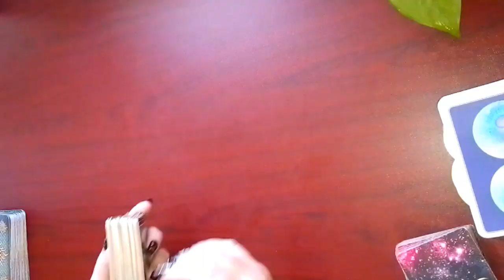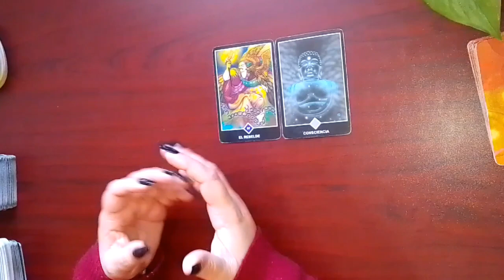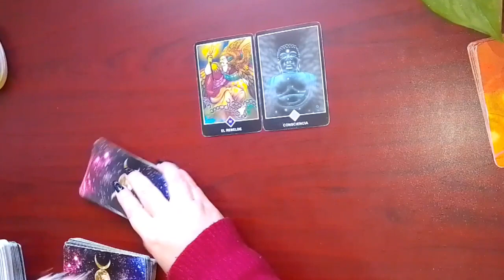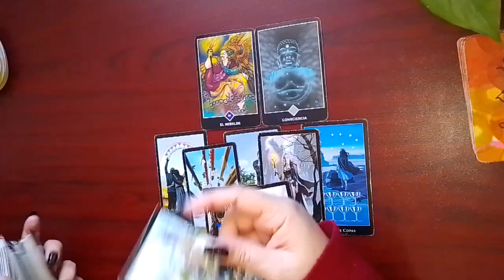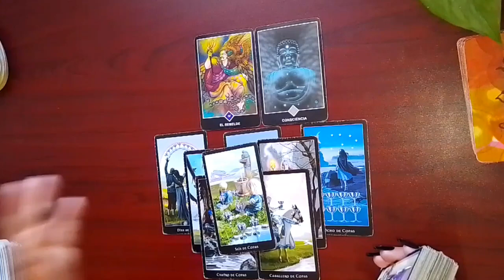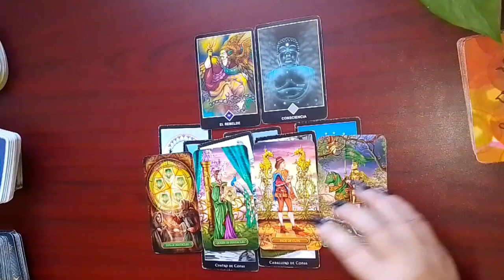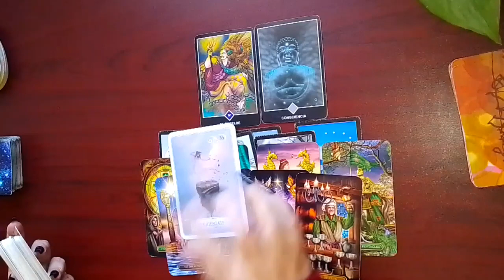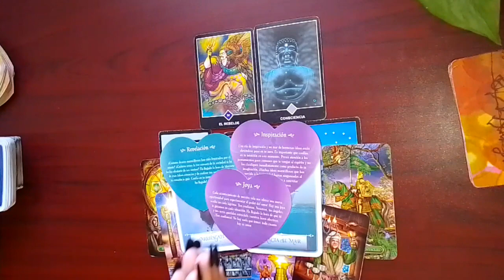LEO✨TE PAGARÁN LO QUE TE DEBEN 🌟ROMPES CADENAS Y TE LLEGA LA RESPUESTA 💫